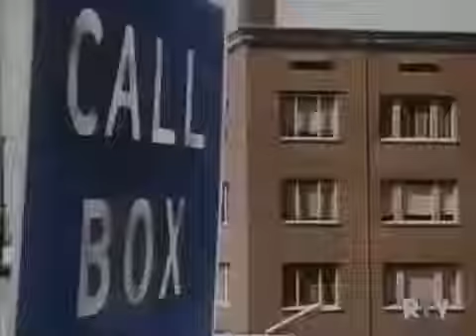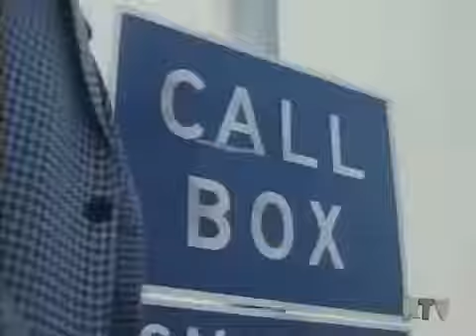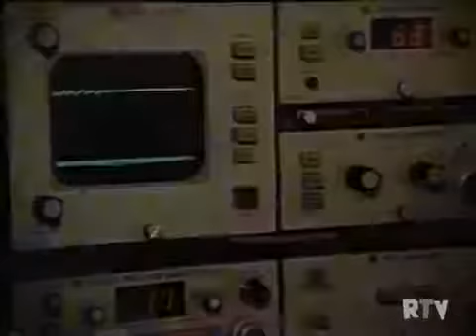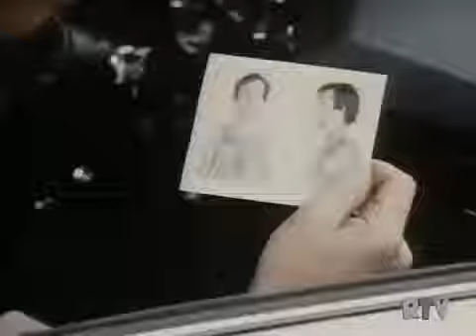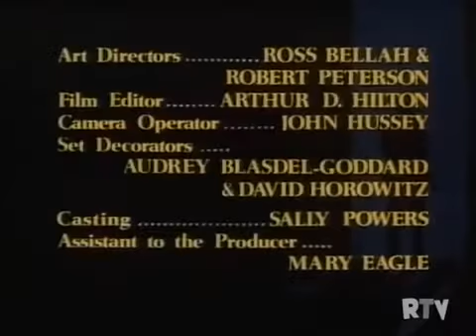Police Story - Thanksgiving with Frank Converse, Fred Williamson, James Woods, France